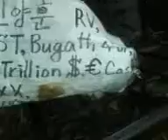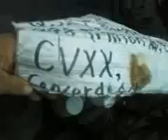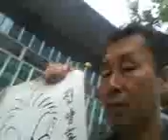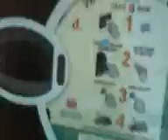I opened research stage in the world! V10 03 13 0933th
미국과 전 세계가 나의 미국 정보국 활동을 오래 전서부터 조용히 관찰을 해 왔었지.